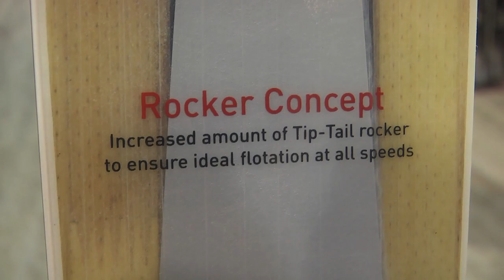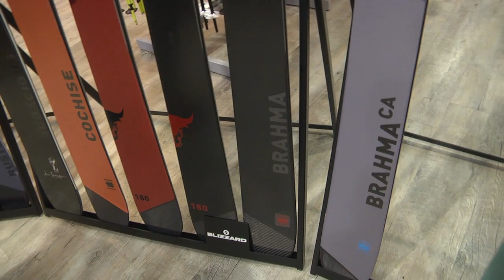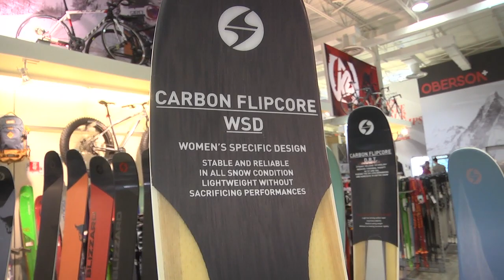Le Plaisir de Skier 2017 (SKI TEST 2018 #2) Émission Complète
Philippe Juneau poursuit la présentation des produits SKI pour la saison 2017-18 dans le cadre du 14e Ski Test du Plaisir de Skier présenté par Oberson